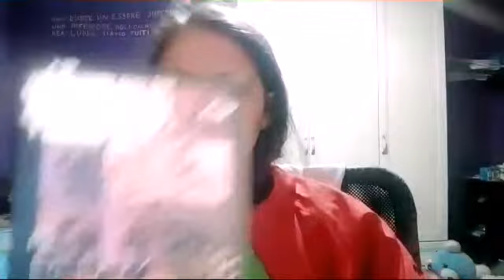Make-up rosa/lavanda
Ciao a tutti oggi son tornata con un make-up primaverile stavolta sui ogni dei rosa.
Prodotti:
Primer pupa